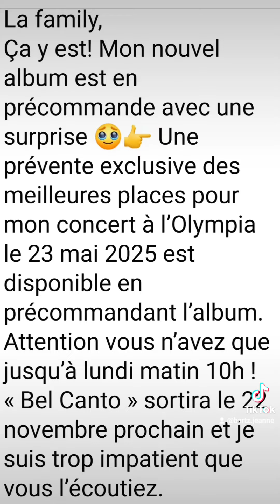Vincent Niclo.Offre exclusive.En concert 2025 a l'Olympia pour son nouvel album qui sortira 22 nov.